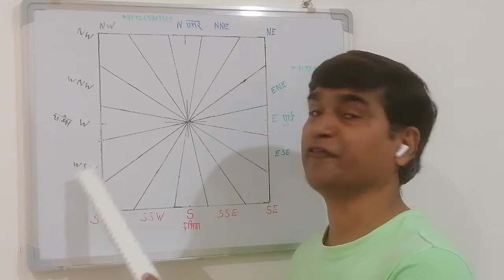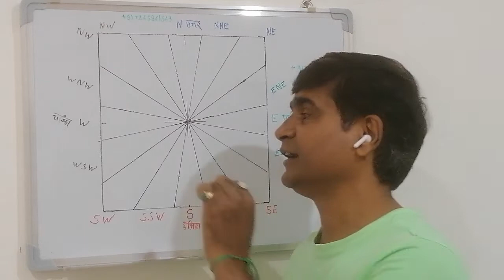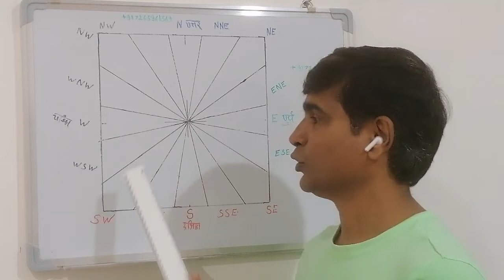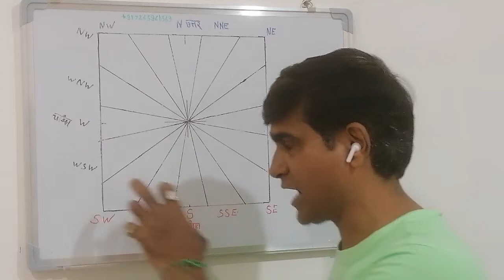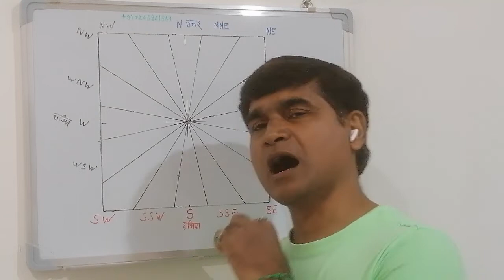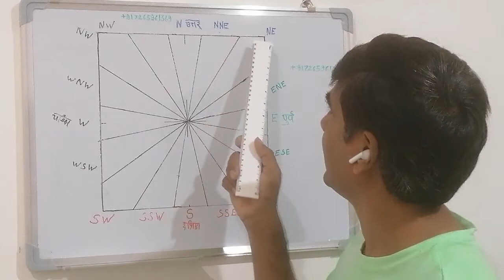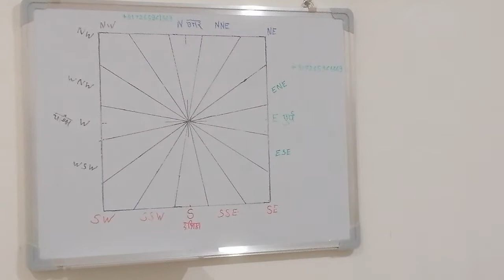Rammesh Vastu jankar JAY MATAJI